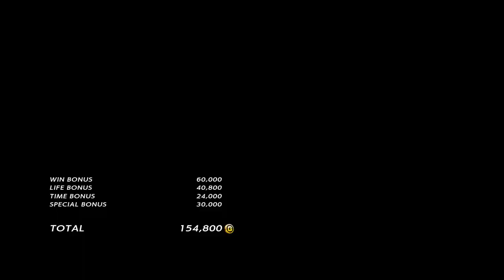[Tekken 7] 17/10/29 Lili ranked match - Fighter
2017/10/29 Steam Tekken 7